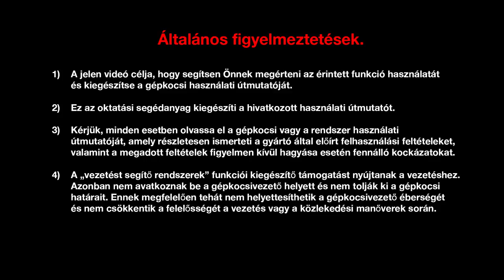A motorháztető kinyitása